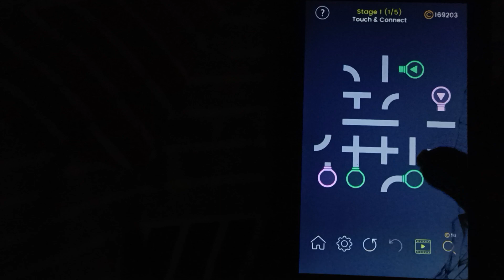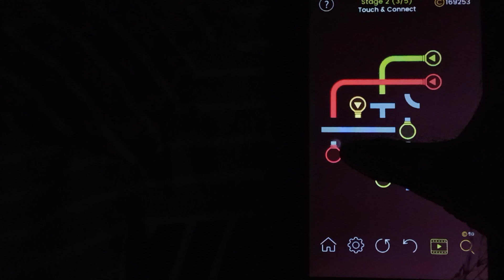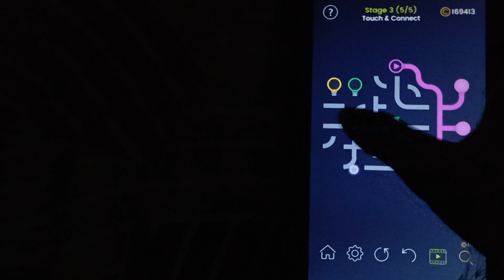Solving Daily Task In Puzzle Glow Day 461